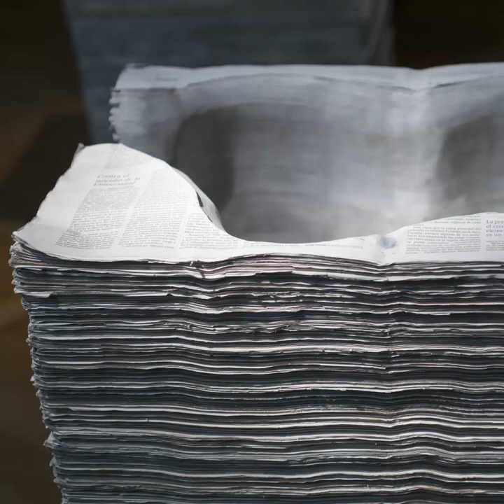Mateo Maté. El eterno retorno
HablanLosArtistas. Promoción del Arte
En estos tiempos de confinamiento, hemos pedido a los artistas que han expuesto en Tabacalera. Promoción del Arte, que compartan el recuerdo de su experiencia expositiva.  Cómo concibieron su proyecto, cómo vivieron el espacio de Tabacalera y de qué manera sintieron vibrar su obra, son algunas de las incógnitas que nos revelan.
“El eterno retorno” es un proyecto que muestra el universo personal de Mateo Maté conviviendo con las colecciones de distintos museos de Madrid. Este artista madrileño, propone una intervención que conecta su obra con espacios culturales de su ciudad natal que han influido decisivamente en la construcción de su trayectoria creativa. La Fundación Lázaro Galdiano, la Biblioteca Nacional de España, el Museo Nacional de Artes Decorativas, el Museo Nacional del Romanticismo y el Museo Cerralbo serán lugares privilegiados con los que trazar un recorrido por su imaginario artístico, impregnado por los recuerdos de su niñez en estos museos.
* Esta exposición se enmarca en el programa "Nuevas Miradas" de la Subdirección General de Promoción de las Bellas Artes del Ministerio de Educación, Cultura y Deporte. Bajo el prisma de la creatividad contemporánea, este programa busca una nueva lectura de las colecciones históricas de los museos, fomentando el diálogo entre los fondos, los espacios y el arte más actual.
Museo Nacional de Artes Decorativas | Nov. 2013  – feb. 2014